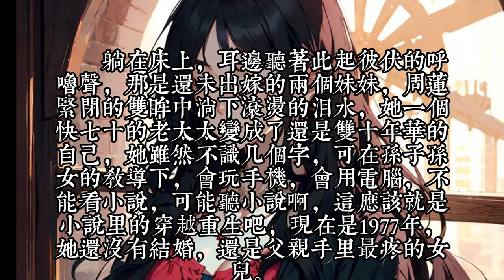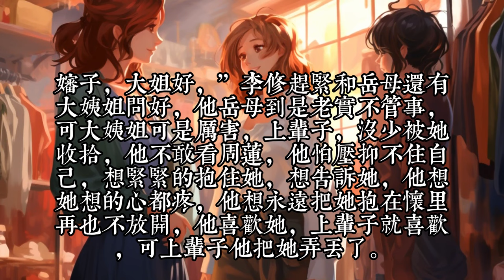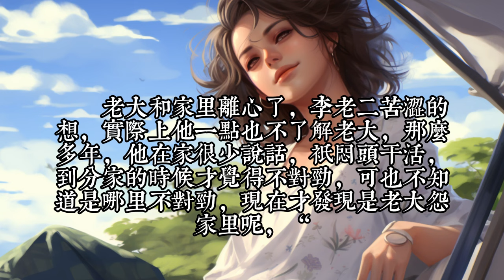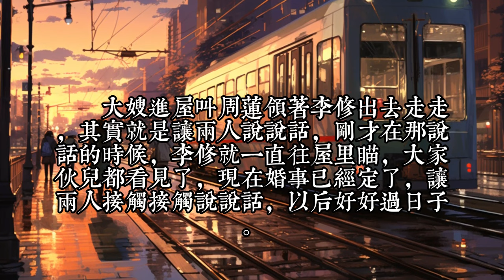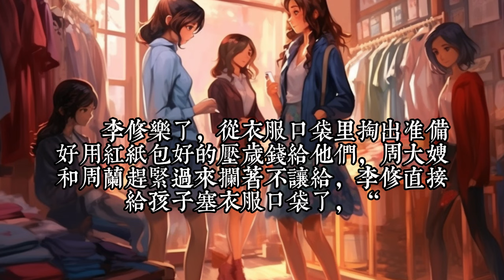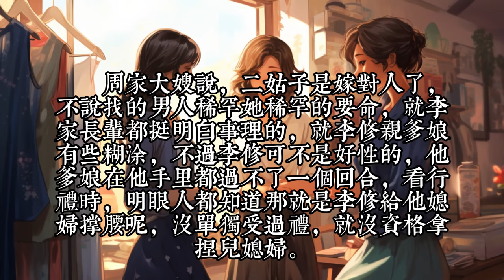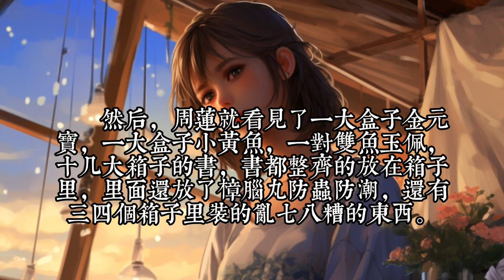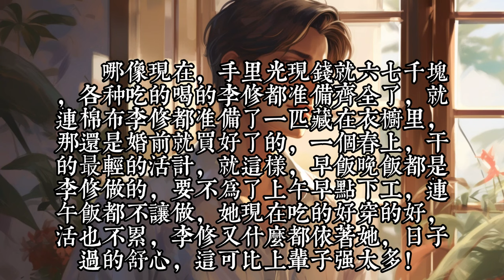《夫妻重生1977结婚前》1 -30：